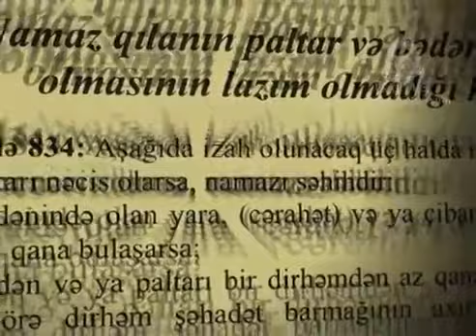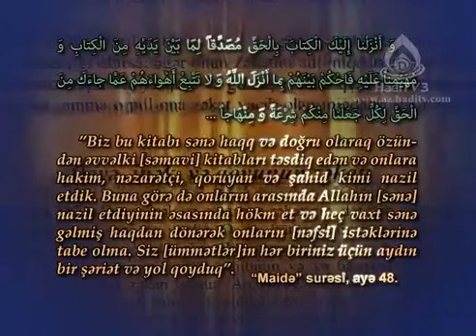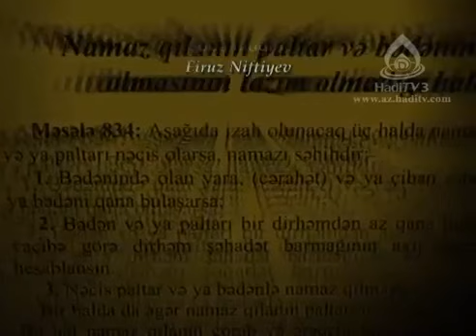#3 - Fiqh saatı - Höccətül-İslam Eldar Əlihüseynzadə (3-cü hissə)